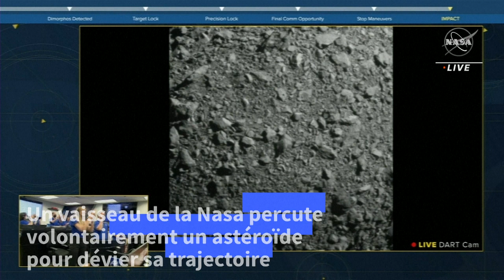La Nasa percute un astéroïde afin de le dévier, une première pour l'humanité | AFP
Un vaisseau spatial de la NASA a frappé mardi un astéroïde afin de dévier son orbite, réussissant ainsi un test historique de la capacité de l'humanité à empêcher un objet céleste de dévaster la vie sur Terre.